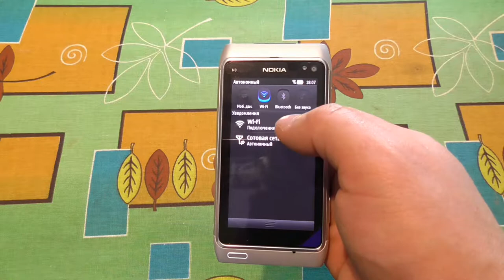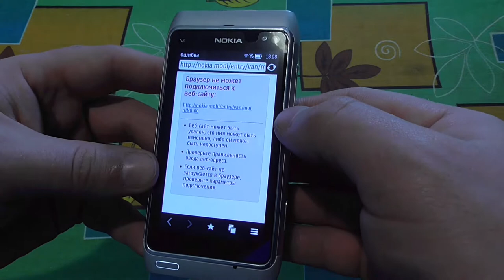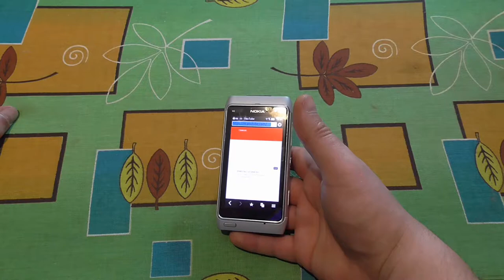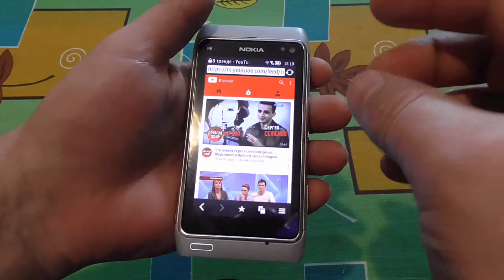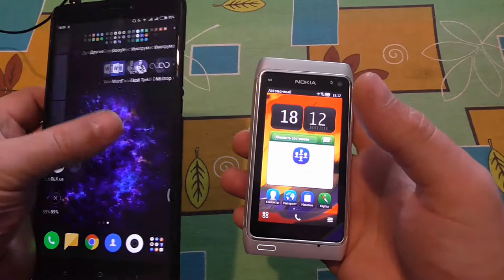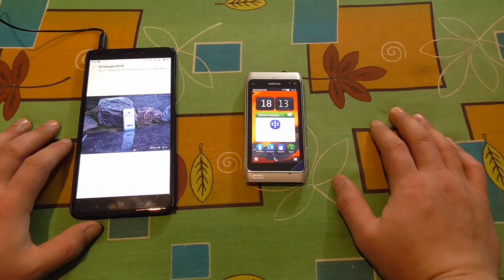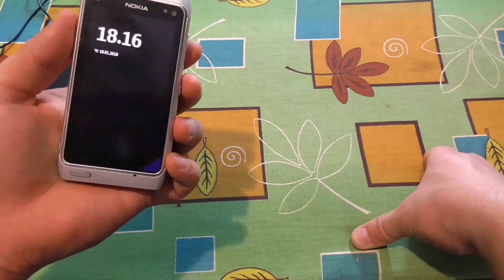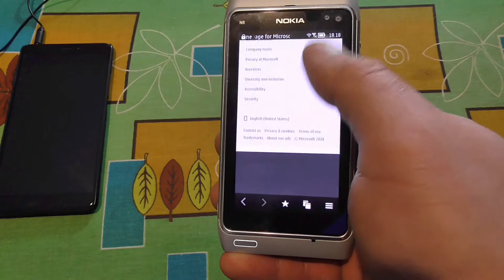Обзор смартфона nokia N8 2018, фотовидео возможности, интернет, вспышка ксенон gadget x